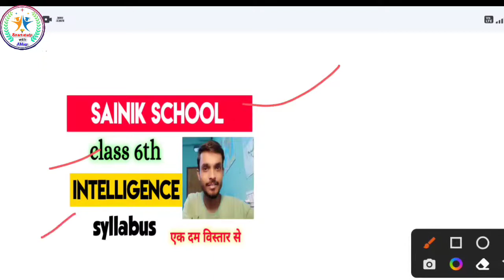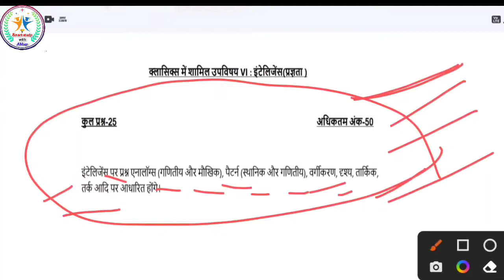सैनिक School Syllabus Sainik School Entrance Exam Class 6 Syllabus for Intelligence | AISSEE 2022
Sainik School Syllabus Sainik School Entrance Exam Class 6 Syllabus for Intelligence | AISSEE 2022

sainik school revised result class6
sainik school new merit list
sainik school new score card
sainik school school wise cut-off sainik school result 2022
sainik school merit list 2022 sainik school merit list 2021
sainik school merit list 2022 pdf download
sainik school satara merit list 2021
sainik school final merit list 2021 sainik school chittorgarh merit list 2021
kalikiri sainik school merit list 2021
sainik school result ke baad kya hota hai
sainik school result ke baad kya kare sainik school result ke baad kya hoga
merit list sainik school 2022 merit list of sainik school 2021
sainik school result 2022 class 6 sainik school result 2022 class 9
sainik school result date sainik school result kab aaega